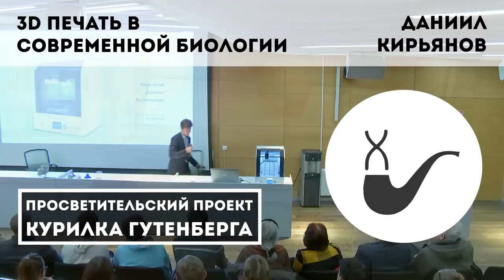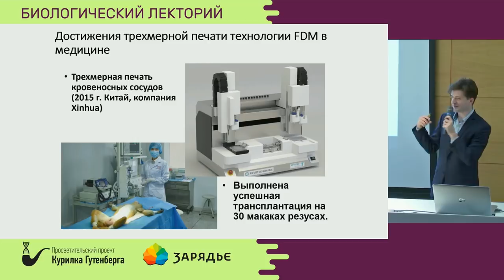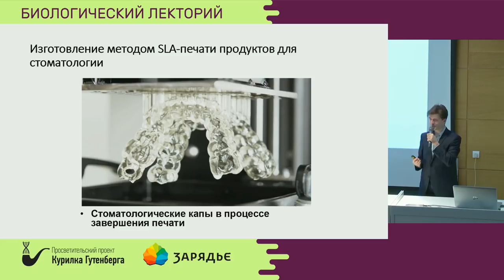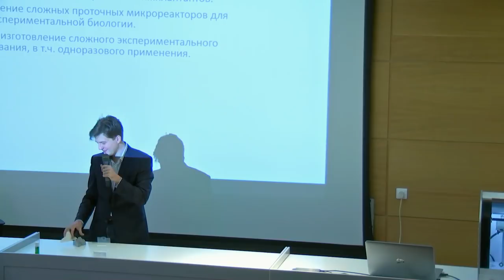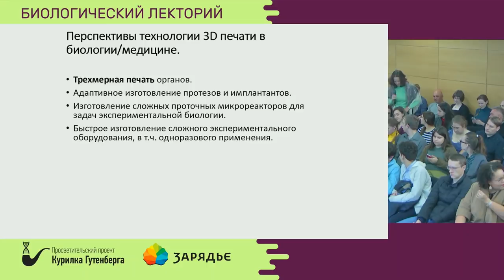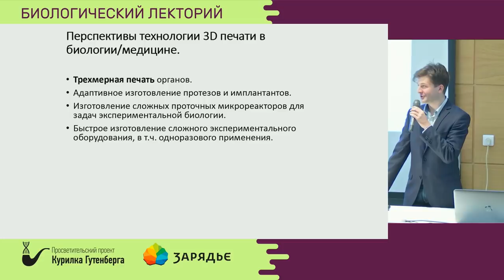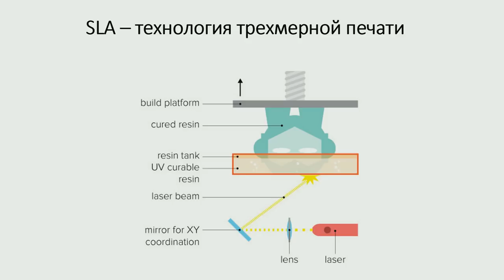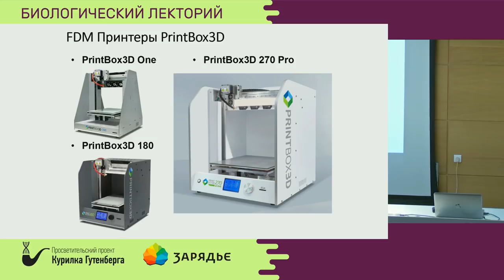3D печать в современной биологии – Даниил Кирьянов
Тема: Трехмерная печать в современной биологии

На лекции будет рассказано про основные технологии трехмерной печати, приведены интересные примеры использования данных технологий в работе над различными научными проектами в области биологии и медицины. Посетителям будет продемонстрирован в действии самый новый 3D-принтер компании PrintBox3D и модели изготовленные на нем.

Лектор: Кирьянов Даниил Алексеевич - инженер, совладелец компании PrintBox3D, сотрудник лаборатории нейрокомпьютерных интерфейсов А.Я.Каплана (МГУ, Биологический факультет)